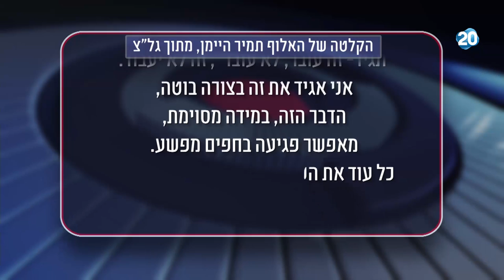הפטריוטים - "הדיון צריך להיות האם צה"ל הוא הצבא המקצועי בעולם"